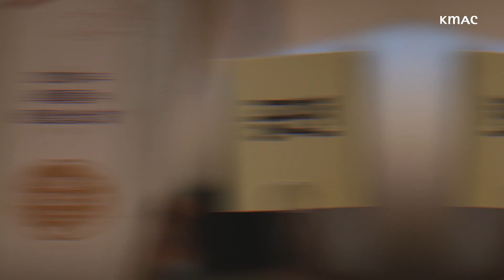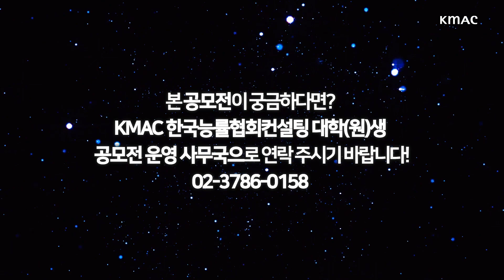총 3300만원 장학금의 주인공은? I KMAC 2019 제15회 경영혁신 연구논문 및 사례연구 대학 공모전 시상식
손꼽아 기다려 오던 장학금의 주인공! 과연 누가 받았을까요?
다양하고 멋진 아이디어를 선보여준 학생들 덕분에 이번 공모전 역시 성황리에 마칠 수 있었습니다.

벌써 16회를 맞이한 '경영혁신 연구논문 및 사례연구 대학(원)생 공모전'은 여러분의 일생에 딱 한 번 뿐인 빛나는 대학생활을 더욱 알차게 채워주기 위해 올해도 어김없이 개최될 예정입니다.
대한민국을 변화시킬 참신한 생각과 열정 가득한 대학생 및 대학원생 여러분들의 아름다운 도전을 기다리겠습니다. (개최 공지 : 5월 예정)

수상 학생들의 통통 튀는 브이로그도 준비했으니 놓치지 마세요~!